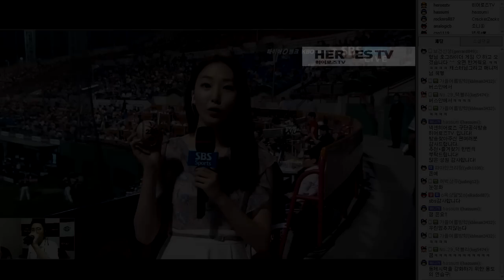[히어로즈TV] 박캐스터의 중계부심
히어로즈는 올 시즌 아프리카 TV를 통해 구단 자체 생중계를 하고 있습니다. 재밌는 구단 자체 중계를 지금 바로 확인하세요!

히어로즈TV의 박성문 캐스터가 보여주는 자연스럽고 프로페셔널한 진행!!   지금 바로 만나 보시죠!!